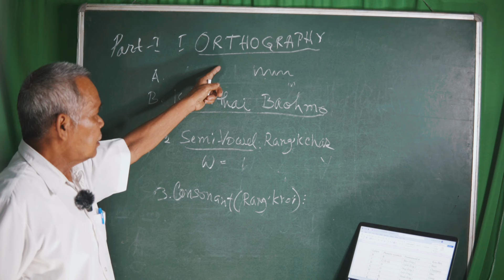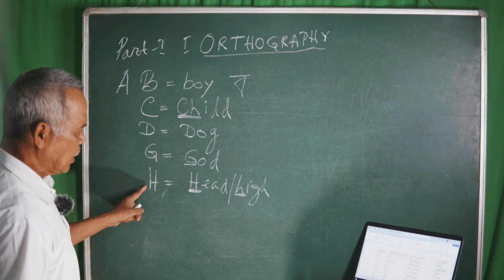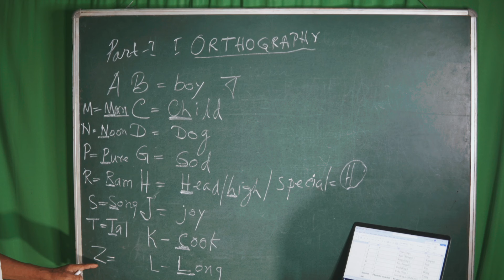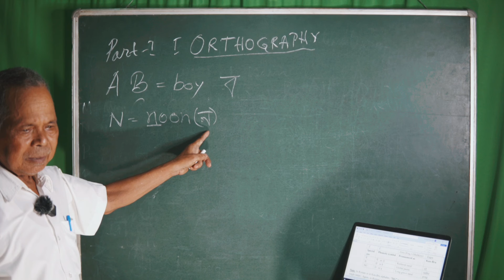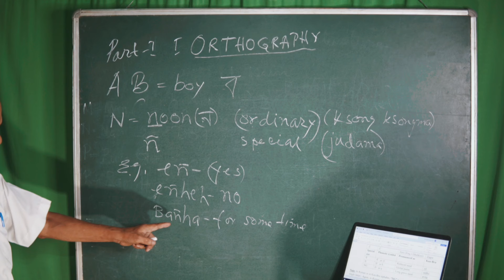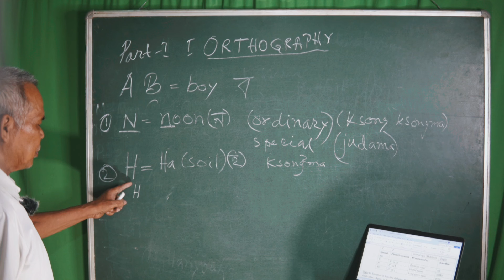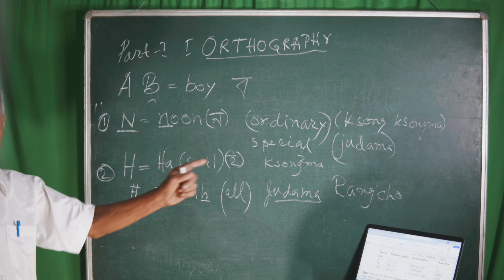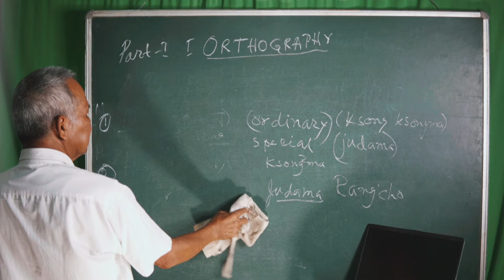Kaubru Grammar || Consonant || Lesson 2